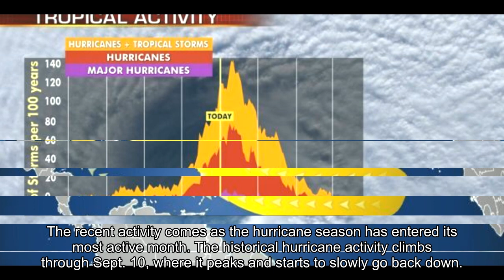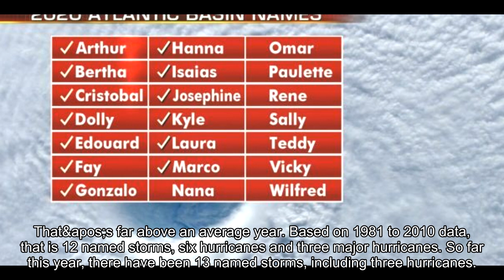Tropical depression off North Carolina, as hurricane center says Caribbean disturbance 'likely to f